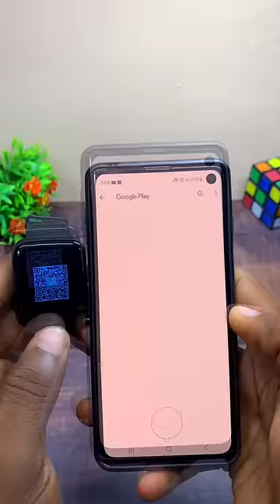Connect with fitpro